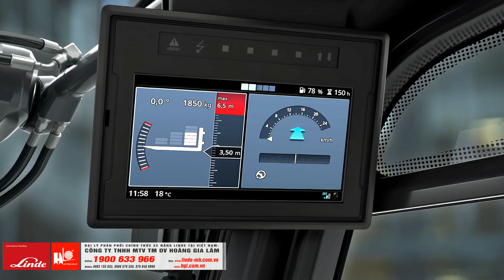Xe nâng Linde đẹp từng centimet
Xe nâng Linde ra đời nhằm phục vụ thị trường Châu Á Thái Bình Dương, tạo ra một thương hiệu xe nâng mang công nghệ và tiêu chuẩn Đức, giá thành phù hợp hơn với thị trường Châu Á. Vì vậy các tiêu chuẩn về yêu cầu quy trình chất lượng của Linde đều được đảm bảo an toàn và ổn định.

Đặc biệt, thiết kế tối ưu bảo vệ từ trên cao bởi khung thép đặc biệt cứng cáp, tạo ra một khu vực an toàn cho tài xế trong mọi điều kiện nâng hạ.

CÔNG TY TNHH MTV TM DV HOÀNG GIA LÂM
(Đại lý phân phối chính thức xe nâng Linde tại Việt Nam)
► Điện thoại: 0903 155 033, 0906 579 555, 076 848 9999